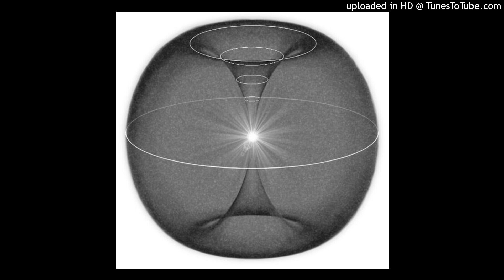[free] plugg x emo piano type beat - "chucknourish" [Prod. methboiswag]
🧬Prod. methboiswag

📺You HAVE to be subbed to use my beats.

🛰This beat is free for non-profit as long as you credit me and collaborator when using my beats!

(shoutout to the artist who made the pic)

BPM: 140
KEY:?

ignore tags
free yung lean type beat, free yung lean beat,
yung lean instrumental, bladee free beat, bladee type beat,
sad boys type beat, sadboys type beat, sad yung lean beat,
yung lean free beat, sad boys yung lean type beat, piano yung lean type beat,
guitar yung lean type beat, yung lean rap beat, cloud type beat,
cloud type beat yung lean, creepy yung lean type beat, ecco2k type beat,
type beat ecco2k, free ecco2k type beat, ecco2k type beat free,
bladee type beat free, ecco2k x bladee type beat, bladee x ecco2k type beat,
bladee x yung lean type beat, yung lean x bladee type beat, ecco2k x yung lean type beat,
yung lean x ecco2k type beat, drain gang type beat, draingang type beat, free drain gang type beat,
cloud rap beat, cloud rap type beat, free cloud rap beat, cloud rap beat 2024, cloud trap type beat,
free for profit, free, 2024,capoxxo, free capoxxo type beat, oaf1, free oaf1 type beat, bladee,
free bladee type beat, ecco2k, free ecco2k type beat, yung lean, yung lean type beat, yungster jack,
free yungster jack type beat, david shawty, david shawty type beat, thaiboy digital, thaiboy digital type beat,
yung gud, yung gud type beat, yung sherman, yung sherman type beat, whitearmor, whitearmor type beat, ripsquad,
ripsquad type beat, 6 dogs, 6 dogs type beat, d1v, d1v type beat, shinigami, shinigami type beat, lil uzi vert,
lil uzi vert type beat, lil soda boi, lil soda boi type beat, dreamcache, dreamcache type beat, cartier god,
cartier god type beat, ambient trap beat, cloud rap, drain gang, cloud rap type beat, glitchcore,
glitchcore type beat, type beat, free type beat, type beat 2024, freestyle beat, freestyle, freestyle instrumental, freestyle beat 2024,
osamason, osamason type beat, nettspend, nettspend type beat